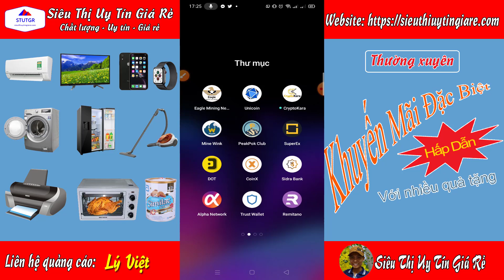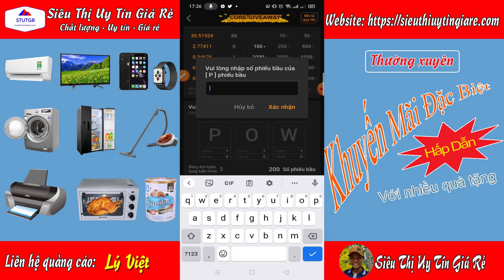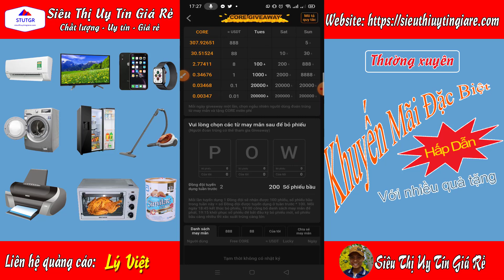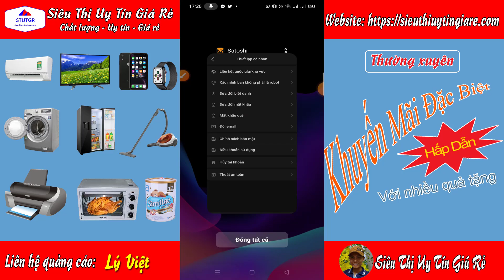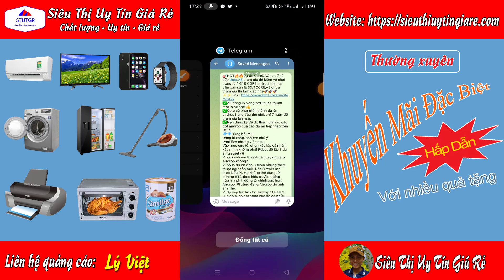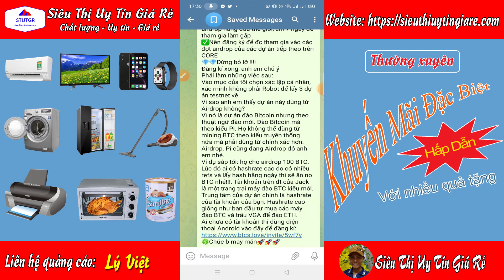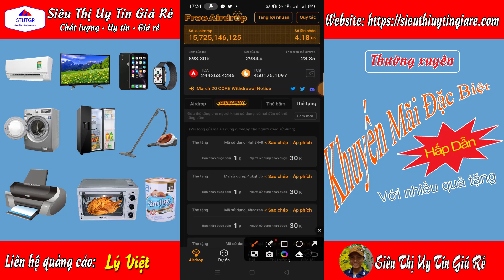Btcs & Core - Trò chơi xổ số đã có ngay trên App Satoshi phần tưởng lên đến 310 CORE ~ 21 triệu đồng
ĐĂNG KÝ ĐỂ NHẬN THÔNG TIN NHANH NHẤT
1. Thẻ BĂM

6qwa57m
7fg2636
7emf2p7

2. Thẻ TẶNG

4gh84v8
4gkgh5b
4hadzaa
4hcpdjd
4xj4y33
4xmdcb4
4kyptfa
4jys8m5
4zvxka8
4j82q35
Thêm mạng Core TestNet
Sau khi thiết lập ví, bạn có thể thêm Core Chain TestNet vào cài đặt mạng. Mở MetaMask, đi tới Cài đặt, Mạng và nhấp vào nút “Thêm Mạng”:
Tên mạng: Core Chain TestNet
ID chuỗi: 1115
Ký hiệu tiền tệ: tCORE
SATOSHI CORE Mining là gì?
BẠN ĐÃ BỎ LỠ BITCOIN VÀO NĂM 2009 THÌ KHÔNG THỂ BỎ LỠ SATOSHI CORE MINING VÀO 2022.

* CORE Chain được xem là Bitcoin thứ hai, là một đồng coin có Blockchain riêng.
* Đã có hơn 47 triệu người khai thác CORE MINING hàng ngày trên thế giới
* Team phát triển CoreDAO có hơn 531.000 theo dõi trên Twitter
* Testnet từ 4/2022, chuẩn bị Mainnet vào tháng 9/2022
* Khai thác miễn phí trên điện thoại Android (không có trên iOS)
* Tổng cung 2,1 tỷ CORE, đào miễn phí hết 525 triệu CORE, dự kiến 12/12/2022 kết thúc đào.
* App đào tự động không cần treo máy, vẫn đào khi tắt wifi, tắt nguồn.
* Mỗi 25h đào 150 block sẽ dừng lại, bạn nên vào rút CORE 2 lần/ngày.
* Giao diện App Satoshi CORE mining hoàn toàn khác biệt, theo dõi biểu đồ, tin tức Crypto cập nhật hàng ngày.

ĐỂ TĂNG TỐC ĐỘ ĐÀO CORE CÓ 3 CÁCH:
1. Giới thiệu người cùng đào, nhận 20% F1 và 10% F2
2. Sử dụng hoán đổi GiftCard và HashCard
3. Tham gia Testnet, nhận chuyển tCORE trên ví Metamask mỗi ngày.

Đặc biệt, khi chia sẻ cộng đồng sẽ nhận được phần thưởng Bitcoin thật, cuối tuần nhận $0,01,..., $88, $888 rút về ví Trust, Metamask, hoặc sàn Binance, Houbi.

 ĐĂNG KÝ QUA 3 BƯỚC ĐƠN GIẢN

Bước 1: Đầu tiên các bạn click (hoặc copy link sau dán vào trình duyệt, google
Bạn nhấn vào “Register & Star Mining” và nhập email.
Sau đó vào email lấy code 6 số nhập vào, rồi nhập mật khẩu tự chọn (Tốt nhất nên trên 8 kí tự, có chữ hoa, chữ thường, số và kí tự đặc biệt như @, #, ?)

Bước 2: Bạn lên CHplay (Android) để tải app Satoshi, rồi đăng nhập bằng email và mật khẩu (iOS iphone chưa có)

Bước 3: Xác minh khuôn mặt và bắt đầu khai thác
Bạn vào Mining, Star Mining, Verify để bắt đầu xác minh
Làm theo hướng dẫn xác minh như mở miệng, ngửa đầu, cúi đầu, quay đầu sang trái, phải
Hoàn thành xong, hàng ngày sẽ tự động đào. Bạn vào “Mining” và nhấn “Receive BTCs” để nhận BTCs về.

Lưu ý quan trọng: Cứ 10 phút sẽ khai thác được 1 khối block, khi điện thoại của bạn khai thác hết 150 khối (25h) thì sẽ tự động dừng lại. Do đó lời khuyên là nên vào 2 lần mỗi ngày để nhấn rút nhé.
Đăng ký để khai thác Satoshi BTCs Mining ngay: click vào link hoặc copy link sau dán vào trình duyệt hoặc google
Để cập nhật thông tin chính xác nhất từ đội ngũ phát triển Satoshi BTCs Mining, bạn hãy theo dõi kênh Twitter Core DAO

P.s: App CORE mining này được cộng đồng thế giới đón nhận nhiều nhất 2022, cứ tải về bạn sẽ trải nghiệm sự KHÁC BIỆT HOÀN TOÀN so với hàng chục app đào khác nhé.